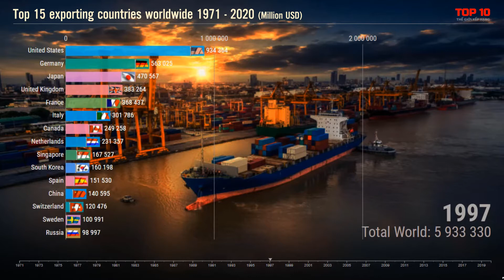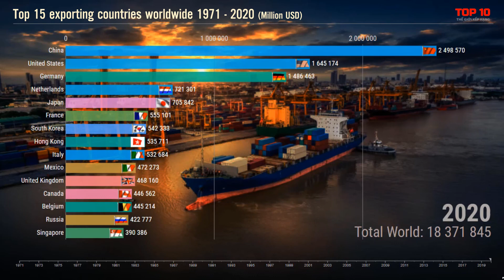Top 15 quốc gia khẩu khẩu lớn nhất thế giới (1971 - 2020)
Video này diễn tả kim ngạch xuất khẩu của 15 quốc gia xuất khẩu nhiều nhất thế giới trong 50 năm qua (từ 1971 đến 2020).

Top 15 exporting countries worldwide 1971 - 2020
Top 10 nhà xuất khẩu khẩu nhất thế giới

This video shows the export value of the 15 top exporting countries in the world over the past 50 years (from 1971 to 2020).

Data source: World Bank | ITC